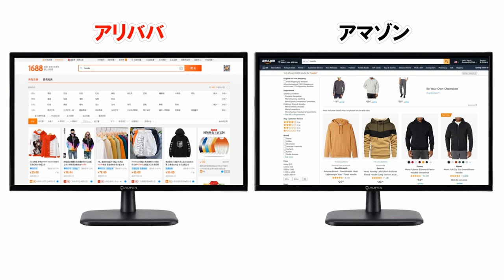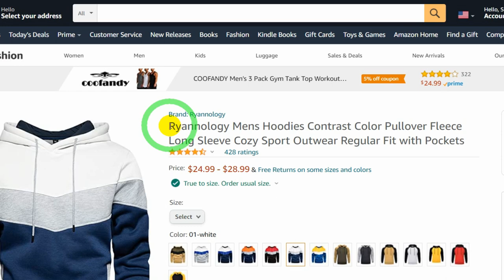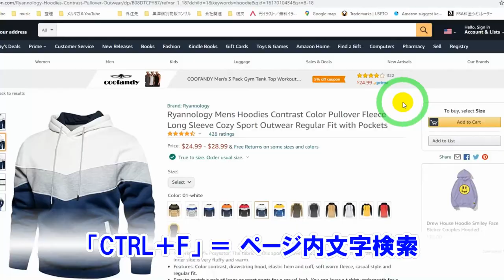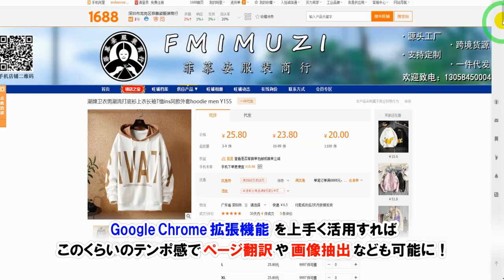【ネット物販】を効率よく進めるために！パソコン環境、ショートカットキー、心構え etc【アマゾン物販】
追記：おすすめパソコンスペック＆モニターについては

■ パソコンモニター（ディスプレイ）端子の種類

■ ブラウザとは？
■ Google Chromeを既定ブラウザに設定する方法
■ Fatkun（ページ上の画像抽出＆ダウンロード）